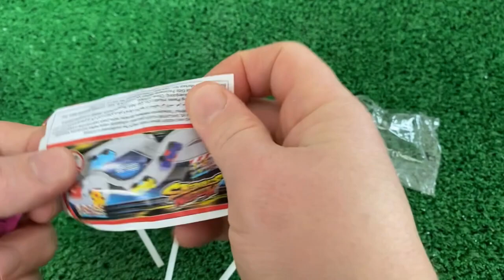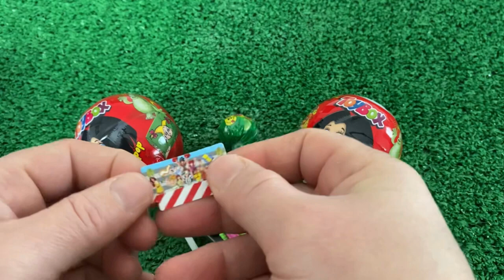ASMR MUKBANG 직접 만든 갤럭시 꿀젤리 블루 디저트 아이스크림 먹방 & 레시피 DESSERT GALAXY HONEY JELLY CANDY